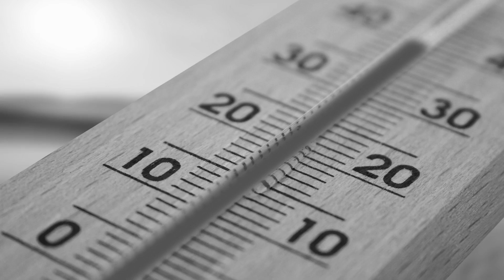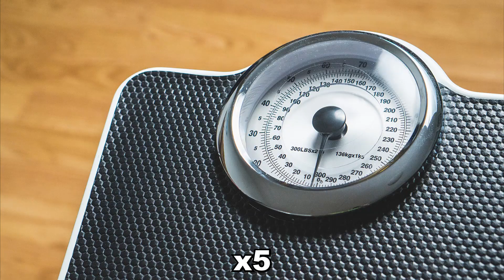why it doesn't work 118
obvious things escape our minds